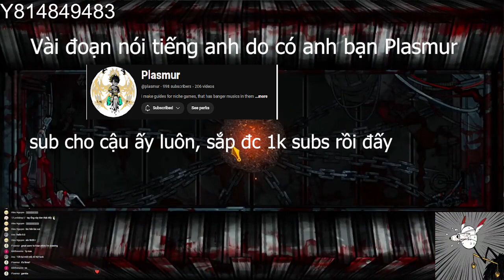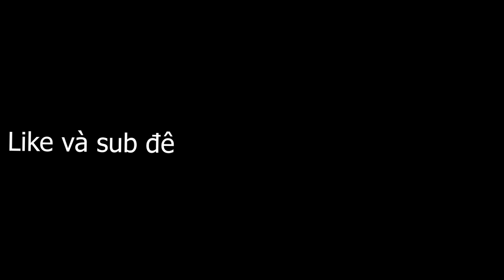Trải nghiệm Walpurgis night nhưng tôi phèn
Các bạn có thể ủng hộ mình tại:
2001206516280 | Agribank | Hồ Thăng Nhật Quang
(cảm ơn mọi người :3)